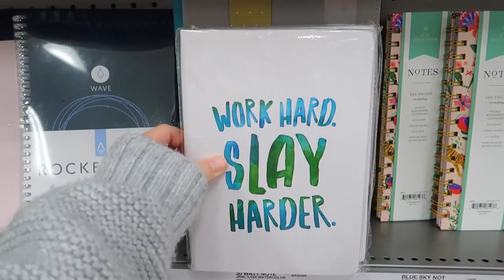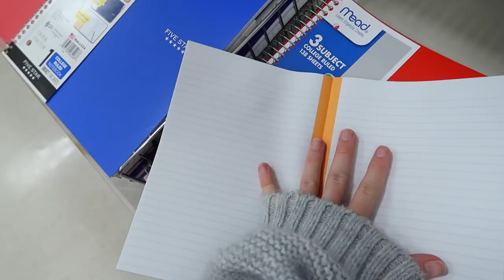Little Landon Gets An Adorable Haircut!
Landon gets a haircut and looks so grown up now!

Keren: kerenswanson
Khoa: kuhwahh

SHOP THIS VLOG:
Keren's Vacuum Cleaner:
Khoa's Projector:
Brown backpack
OUR GEAR: